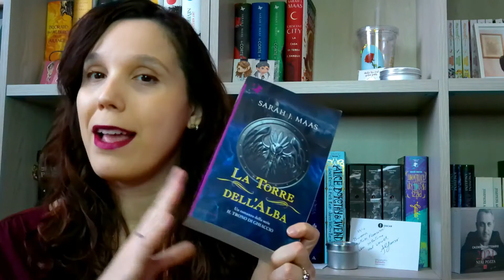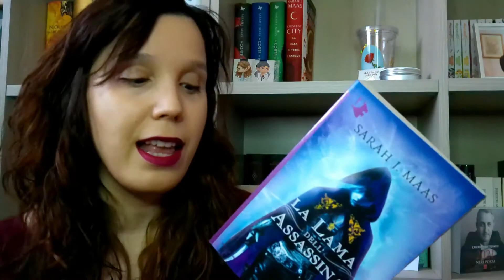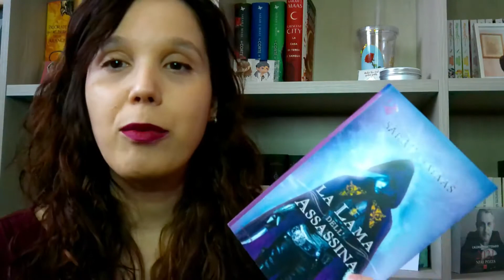ReadAlong Throne of Glass || Leggiamo insieme la serie di Sarah J. Maas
Ciao a tutti e bentornati su The Library of Belle Books.

Come anticipato sul profilo IG, ho deciso di far partire la Readalong dedicata alla serie "Il trono di ghiaccio" di Sarah J. Maas. Una maratona di lettura che parte da aprile e arriverà a novembre: un libro al mese per (ri)tuffarsi  in questa meravigliosa e  complessa serie.
Partiremo con "La lama dell'assassina" per concludere con "Kingdom of Ash" in uscita proprio questo autunno.
Vi va di partecipare?!

, riceverò da Amazon una piccola commissione in buoni che userò per comprare materiale tenico e libro per il canale, al fine di migliorare la qualità dei video e creare contenuti interessanti. Per voi non comporterà alcun costo aggiuntivo ma mi aiutereste davvero tanto :)